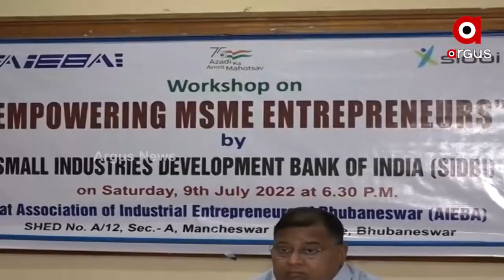Bhubaneswar: A joint effort by IBA and CDB has been organized on the IBA campus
A joint effort by IBA and CDB has been organized on the IBA campus in Bhubaneswar.